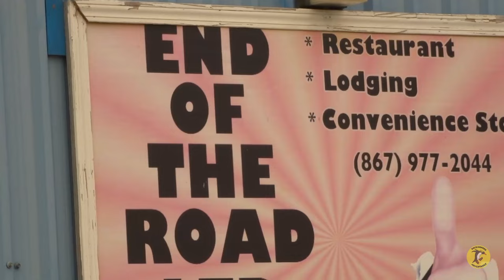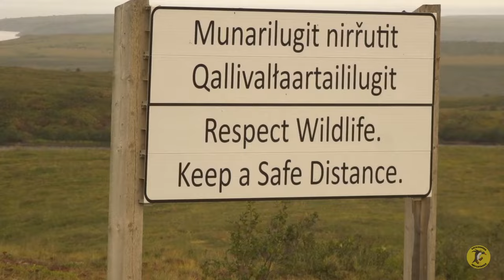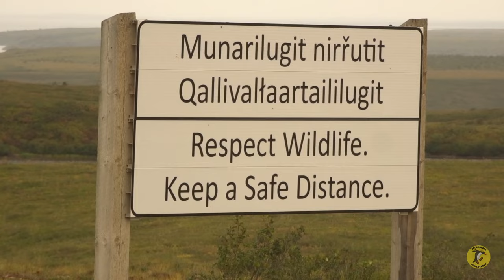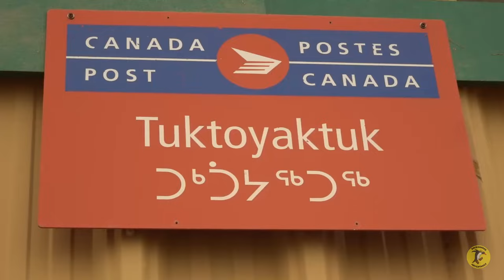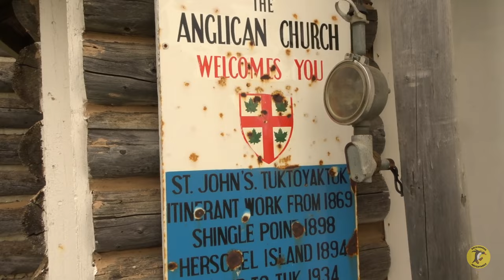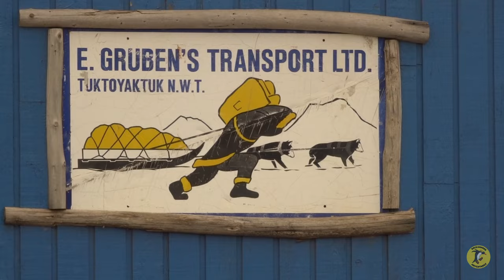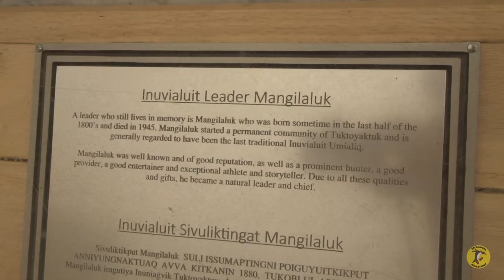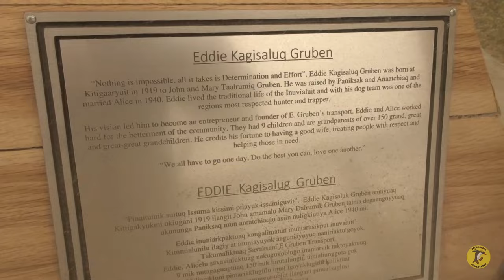Life in the Most Remote Settlement in North America Accessible by Road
When I traveled to Tuktoyaktuk, on the Arctic Ocean in the Northwest Territories of Canada, I learned about a way of life far different than my own. Here is a culture where people must endure some of the harshest conditions on earth, and survive largely on what they can hunt, fish, or forage from the land. I ate one of the native foods that few in the world have ever tried. I met and interviewed locals and they shared their stories and discoveries of historic treasures with me. I also saw the youth center that was built by rock n' roll, when Metallica did a concert here.

When you purchase these alpaca socks through me using this link it supports my channel